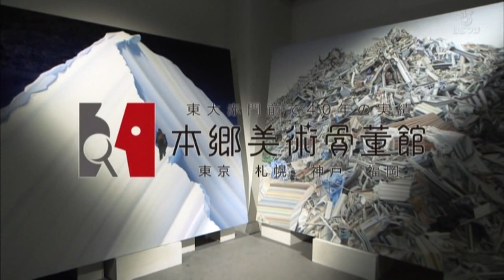彫刻家・飯嶋桃代(Momoyo Iijima) ブレイク前夜～次世代の芸術家たち～ ＃25